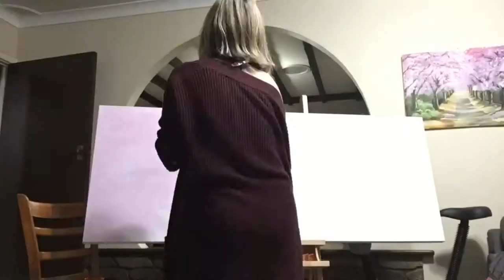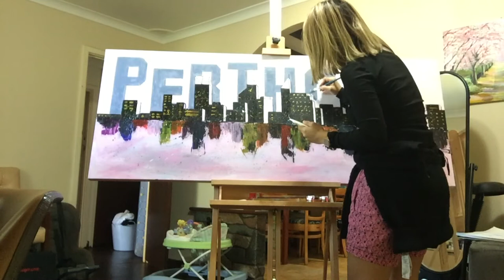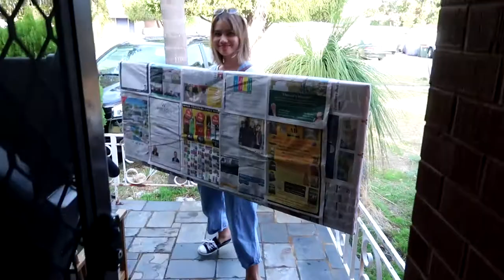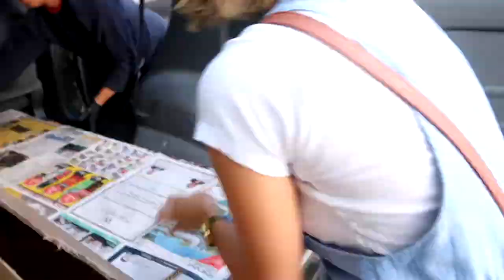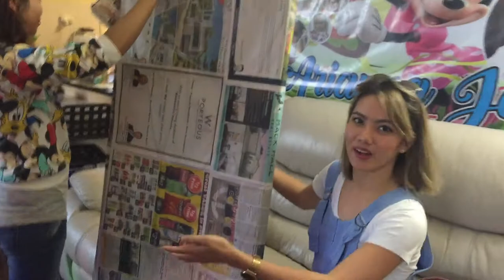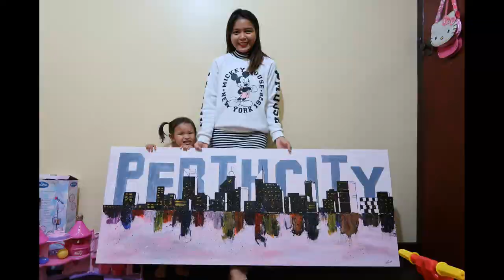I SOLD MY PAINTING for the first time!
Vlog 4! Im so excited to share this to everyone. I just sold a painting !!!
OMG! Its all about semi abstract of Perth city buildings with a Hollywood styled Perth lettering behind. I sold it to a friend and as a beginner , I sold it for $200aud with a size of 24x60 canvas plus materials and labour. I am so happy I swear lol ! Can't imagine I could sell it into art galleries and make my pieces appreciated by different people!

I want to thank my friend Marianne Fermano and family for trusting me haha.

and my dad who supported me especially on the delivery haha

ACRYLIC PAINTING 24X60 CANVAS PERTH CITY BUILDINGS SEMI ABSTRACT

HAPPY LANG WALANG SAD!